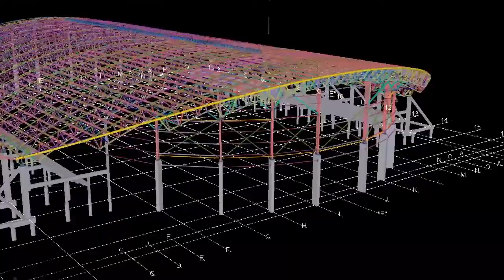Tekla BIM Awards 2022 | Velódromo - METALÚRGICA VERA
Seguimos presentando proyectos que participan en esta edición de los BIM Awards.

Hoy os mostramos "Velódromo" de Paraguay, realizado por nuestro cliente Metalúrgica Vera S.R.L.